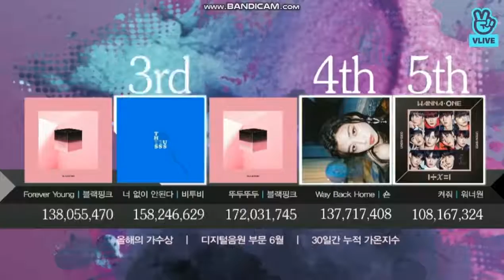BLACKPINK WIN THE ARTIST OF THE YEAR (JUNE) | 8th GAONCHART MUSIC AWARDS 190123